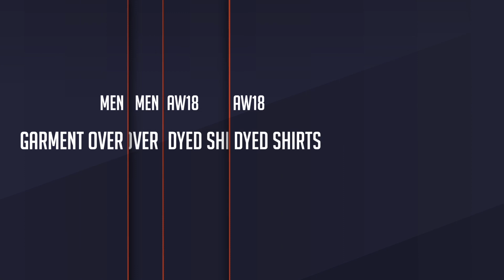Elevate Your Wardrobe with Garment Over-Dyed Cotton Shirts for Men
Elevate your wardrobe with Garment Over-Dyed Cotton Shirts for Men from our IndianTerrain AW18 collection. Crafted to awaken the explorer in you, these unique shirts boast a distinctive dyeing process for unparalleled style. Discover the soft cotton shirts' exceptional quality and versatility, perfect for pairing with chinos for men. Make a statement with dyed clothes that redefine sophistication in men's fashion.

Time Stamp
Intro: 0:00
About garment over-dyed shirts: 0:15
Style guide: 0:45